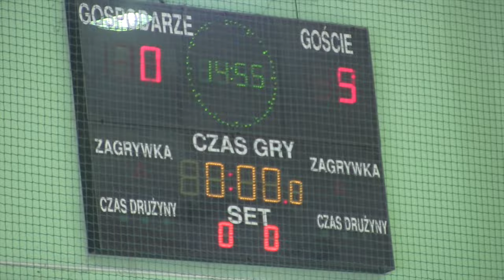TRABKI WIELKIE 2003 CUP 2015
Temat filmu: TRABKI WIELKIE 2003 CUP  2015